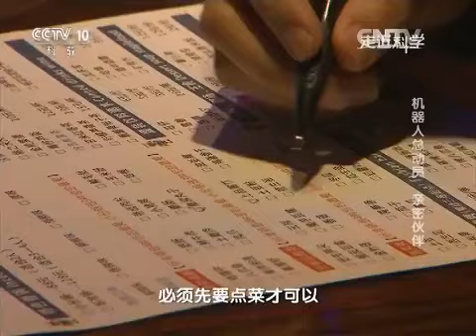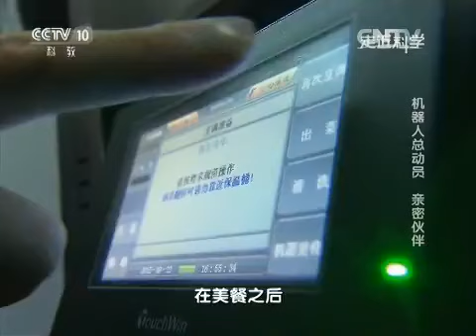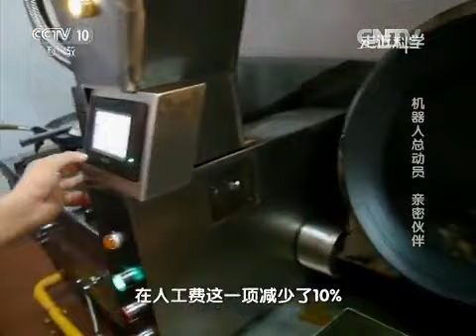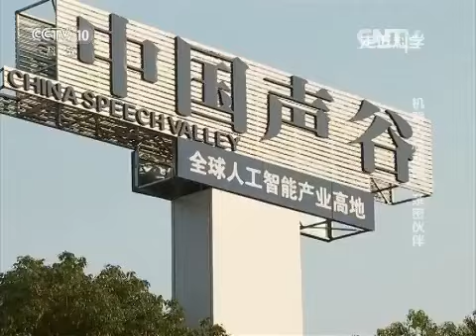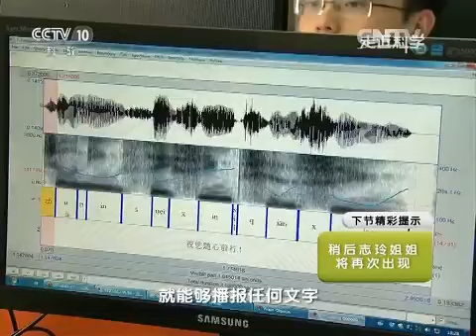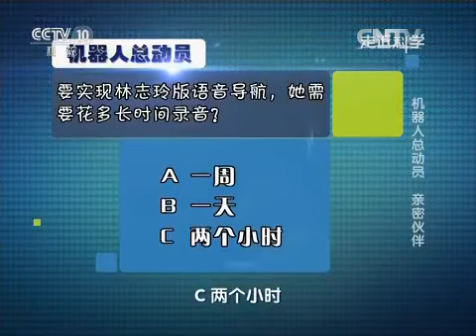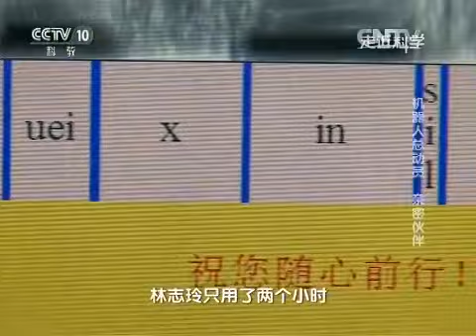20151105 走近科学 机器人总动员——亲密伙伴